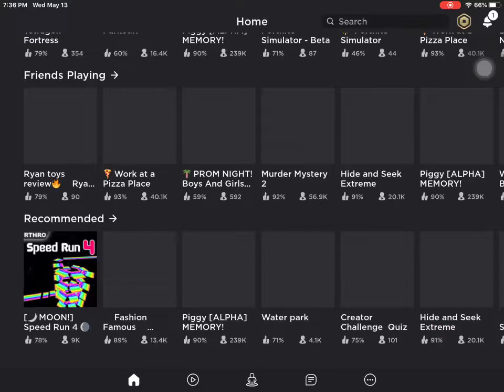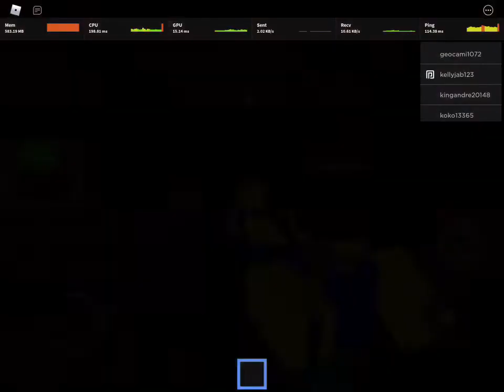ROBLOX:Piggy 🐷🐖[ALPHA] MEMORY!(CH11.5?)Gameplay Episode 1 (Read desc)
(In the future I might turn my 2nd YouTube channel into a Gaming Channel:)
Can you guys tell me your Roblox name in the comments?)